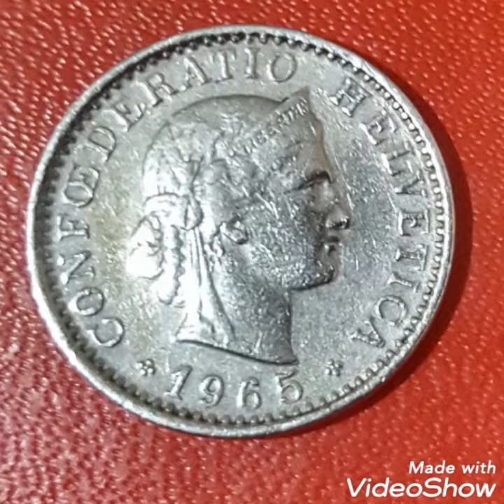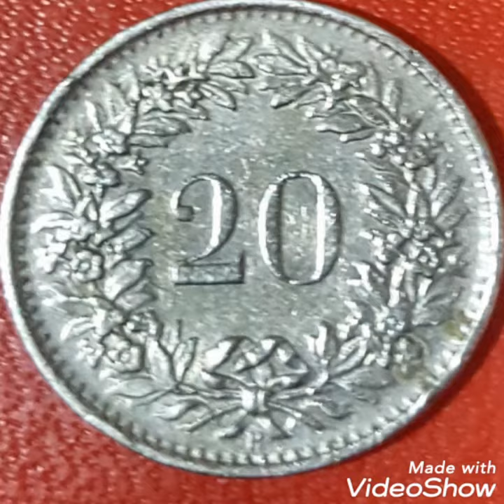Switzerland 20 cents 1965 coins value Rare